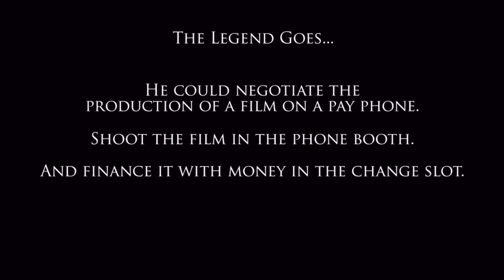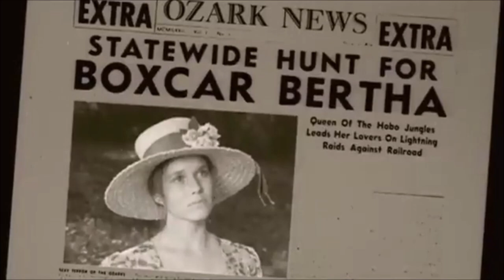Roger Corman - A Little Respect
The film legacy of Roger Corman